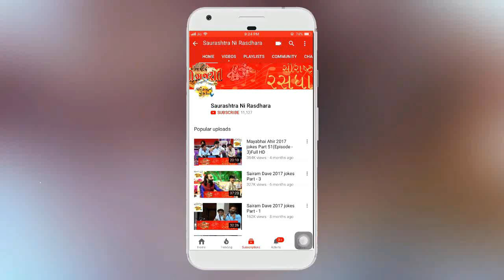Dr. Mahadev Prasad Mehta | Shrimad Bhagwat Katha | Part-23